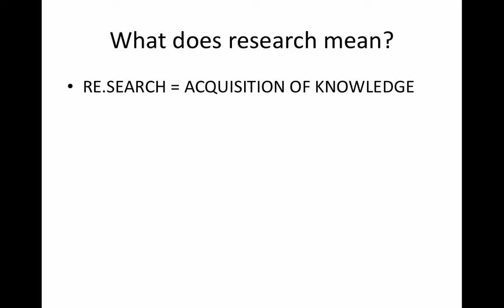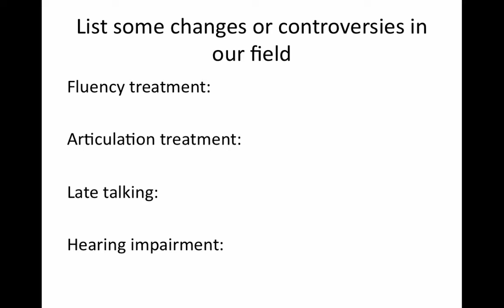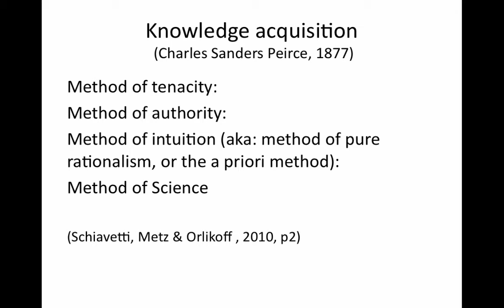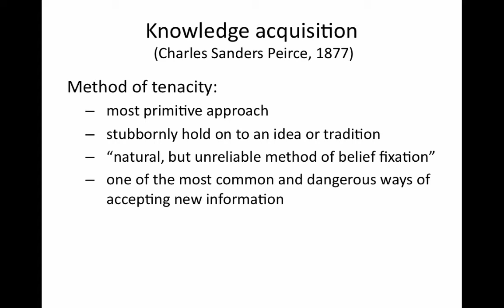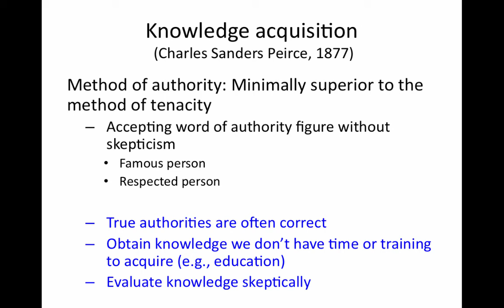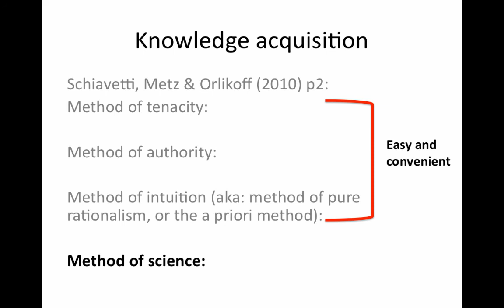RM Chapter 1 - Part 1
Table of Contents:

00:29 - What does research mean?
00:55 - List some changes or controversies in our field
01:24 - Knowledge acquisition (Charles Sanders Peirce, 1877)
02:05 - Knowledge acquisition (Charles Sanders Peirce, 1877)
03:25 - Knowledge acquisition (Charles Sanders Peirce, 1877)
04:22 - Knowledge acquisition (Charles Sanders Peirce, 1877)
04:55 - Knowledge acquisition